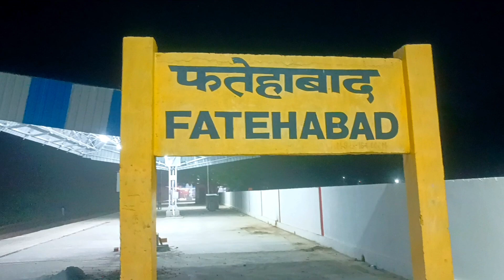खाटू श्याम जाते हुए फतेहाबाद रेलवे स्टेशन पर Blog